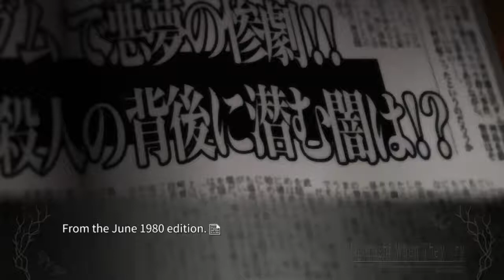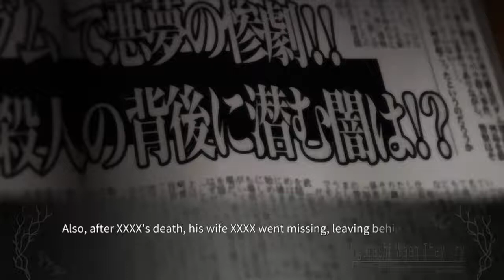ONIKAKUSHI PT13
lambdadelto_34